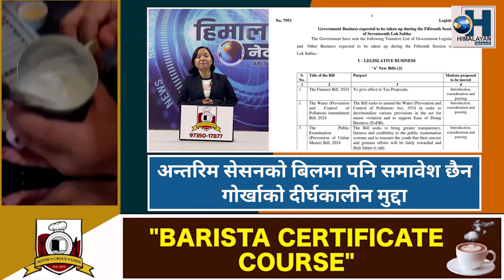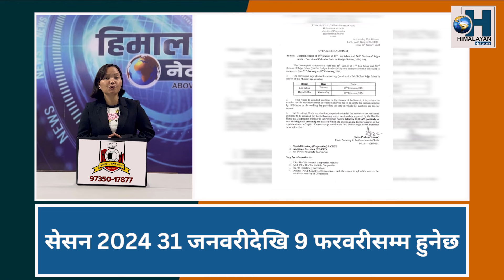गोर्खा अनि पहाडलाई लिएर कुनै पनि मुद्दा समावेश रहेको छैन।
लोकसभाको 15औँ अन्तिम बजेट सेसन 2024, 31 जनवरी देखि 9 फरवरीसम्म हुने भएको छ। 3 अनि 4 फरवरी विदा भएको कारण 7 दिनमा अन्तरिम बजेट सत्रमा उल्लेखित विभिन्न बीलहरू पास गरिनेछ। जसमा गोर्खा अनि पहाडलाई लिएर कुनै पनि मुद्दा समावेश रहेको छैन। भारतीय जनता पार्टीले पहाडको निम्ति लोकसभा चुनाव अघि केही अवस्यै हुने बाराम्बार भने तापनि यस सेसनमा पनि गोर्खा तथा पहाडको मुद्दा विषयमा कुनै सम्बन्धित बीलहरू रहेको देखिएको छैन।
सम्पुर्ण खबरको निम्ति हेर्नुहोस यो भिडियो